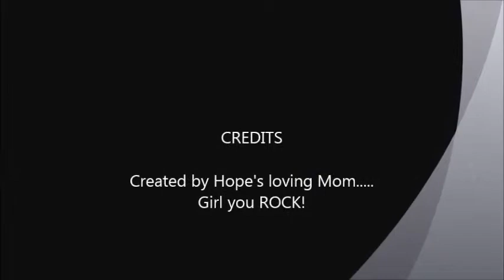Hope G First (and Last) USAG Level Five Meet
USAG Level Five gymnastics meet. Hope competed one level five meet and now is onto level six!